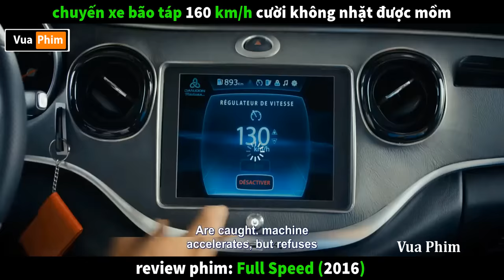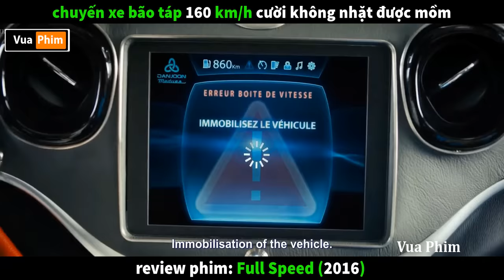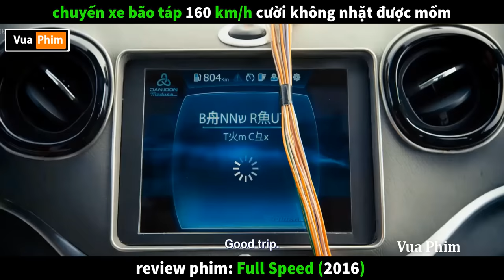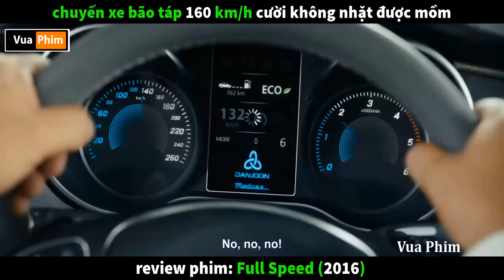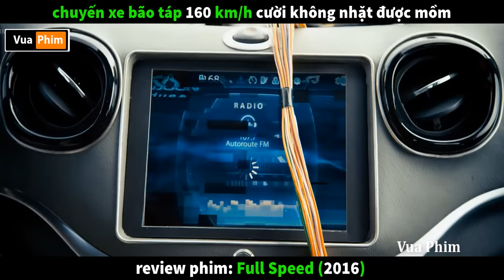Chuyến Xe Bão Táp với Tốc Độ Kinh Hoàng - review phim Full Speed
review phim chuyến xe bão táp review phim Full Speed 2016 .
review phim hài chuyến xe bão táp tóm tắt phim Full Speed 2016 .
tóm tắt phim chuyến xe bão táp Full Speed
phim hài cười không nhặt được mồm với gia đình lái chiếc xe mới mua .